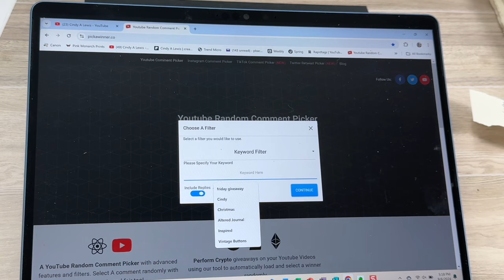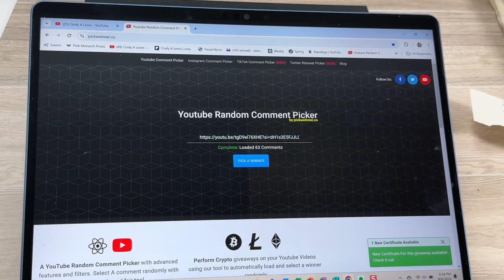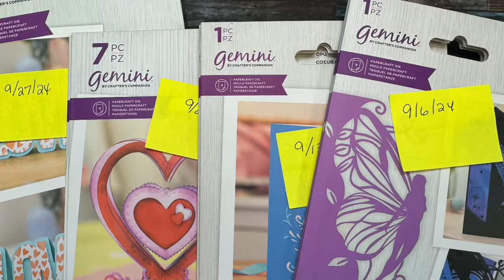Closed Giveaway Announced for 9/6/24 & New Sept Giveaway Announced for 9/13/24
Enter for the drawing on Friday, Sept. 13, 2024 in the comments!
Please pay close attention to how you enter and claim your prize!! The next drawing will be Sept. 13, 2024
When you hear your name please  come back to the video with your entry comment  “Friday Giveaway” comment.  I will comment back to make sure it is you. Thank you!
2. Must be 18 years or older, or have a parent’s permission to enter
4. You will all be entered with an opportunity to win. I will use Random Comment picker for the drawing.
5. Open US and Canada
7. Winner must claim the prize within 7 days of the drawing or forfeit and another winner will be chosen

🩵 Want inspiration sent to your inbox? Sign up for my new newsletter here:  Enter to get my Newsletter